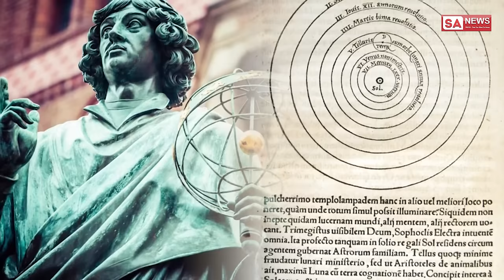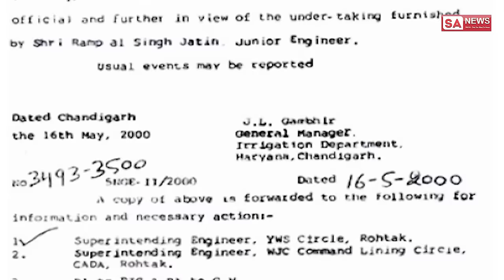संत रामपाल जी जेल में क्यों है ? | Why is Sant Rampal Ji Maharaj in Jail? | SA NEWS